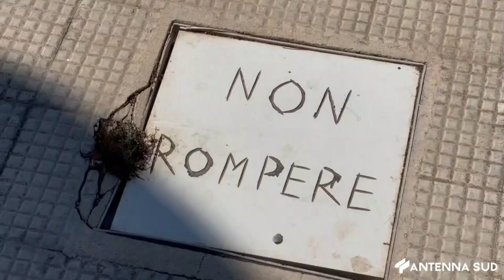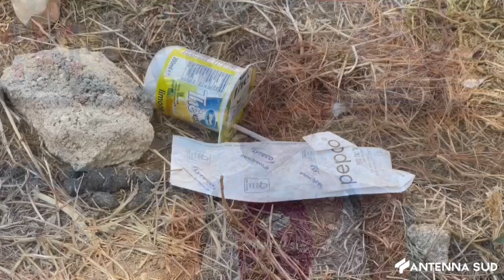8 AGOSTO 2024 - TRANI, PERICOLO AGHI DI PINO ANCHE IN PIAZZA KOLBE